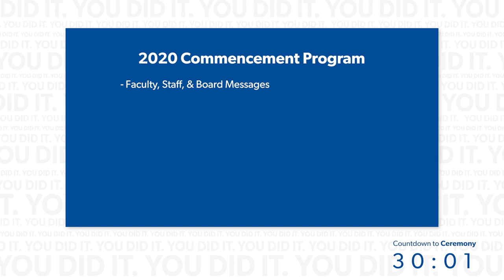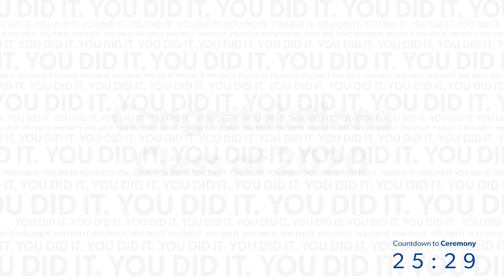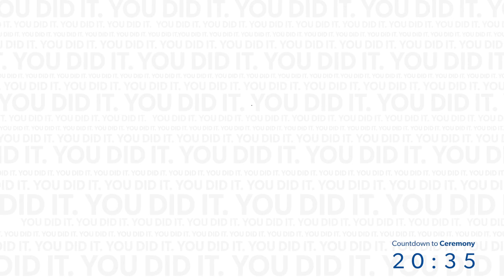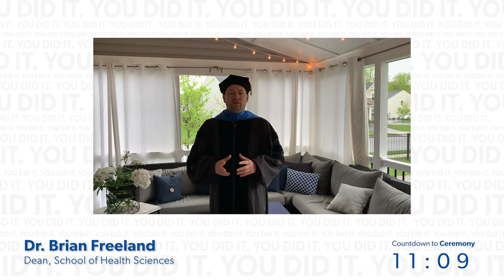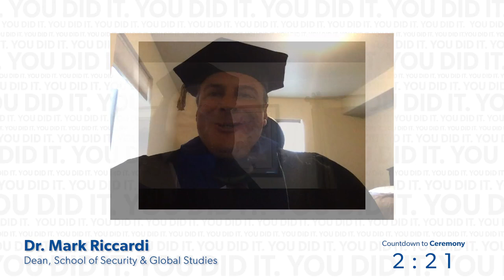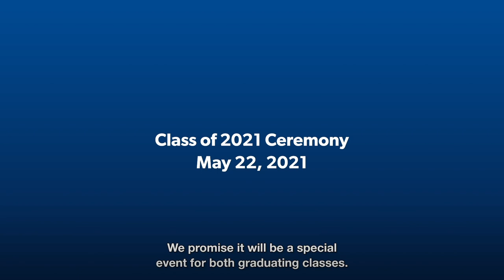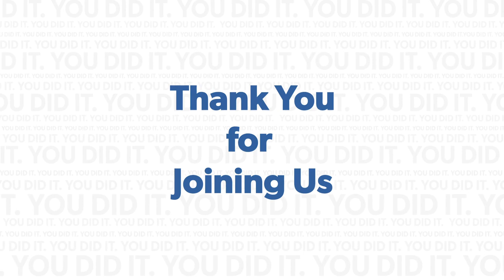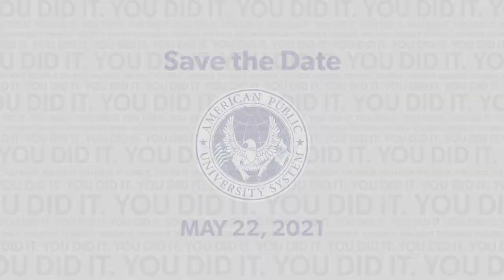American Public University System (APUS) Commencement 2020 Virtual Ceremony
Watch the entire APUS 2020 Virtual Commencement Ceremony featuring, Dr. Vernon Smith, Dr. Wally Boston and your Class of 2020 Speakers, Ms. Dominque Williams and Mr. Aaron Rios.